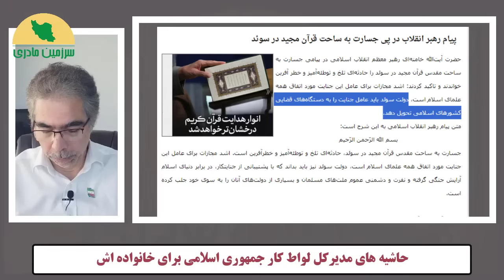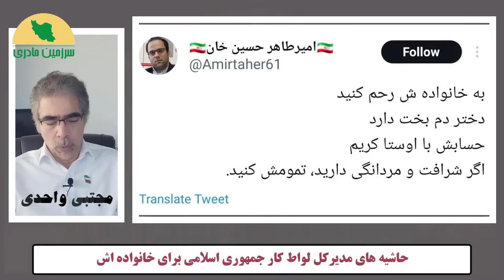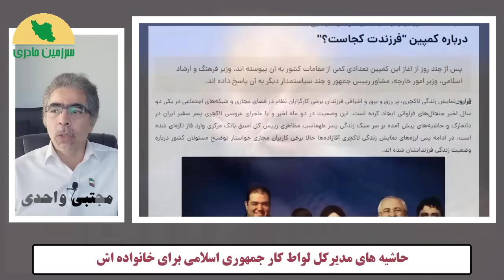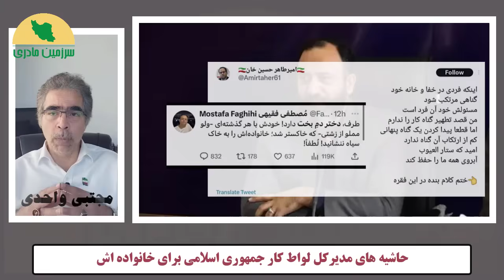بمب خبری : اولین واکنش دختر ثقتی به ویدیوی پدرش !